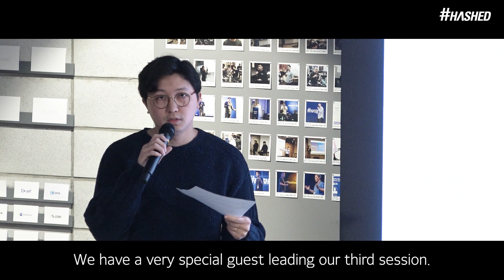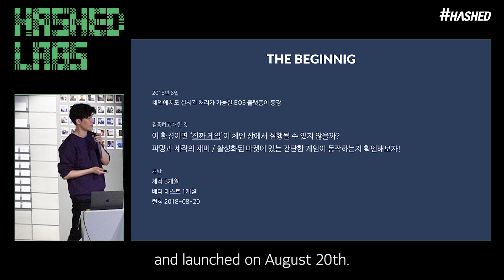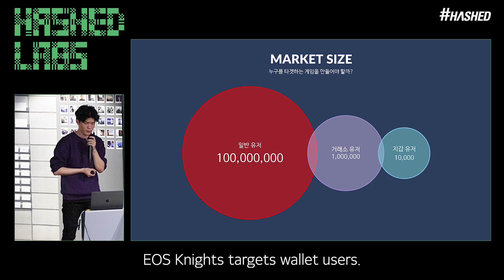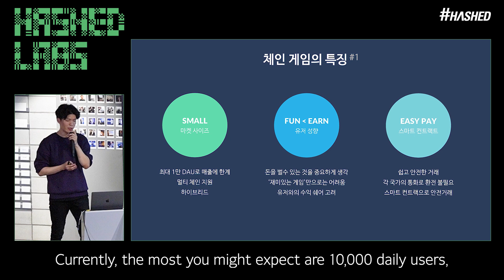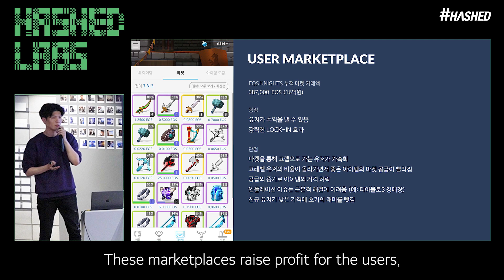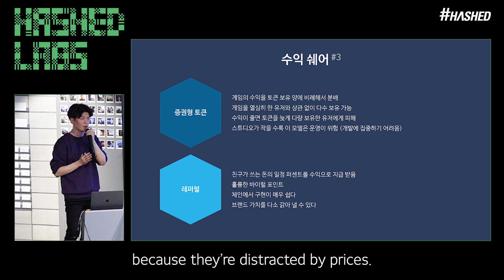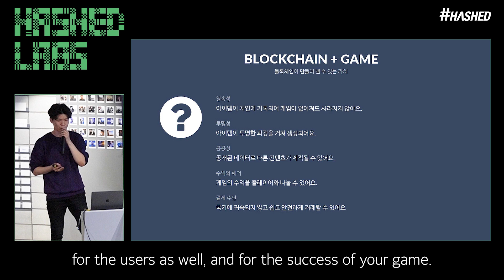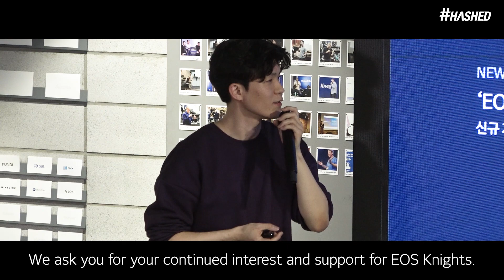CEO and developer of EOS Knights, Myeongjin Shin [해시드랩스_Hashed Labs]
"I believe that making a good game and good content is the key to a long run. As I’ve said, taking advantage of the smart contract feature and its ability to guarantee secure transactions would help to maintain high retention rate. To use our game as an example, our marketplace has an accumulated transaction volume of 387,000 EOS, or $1.6 million. As we have 20,000 user accounts in total, that’s at least $80 per head."